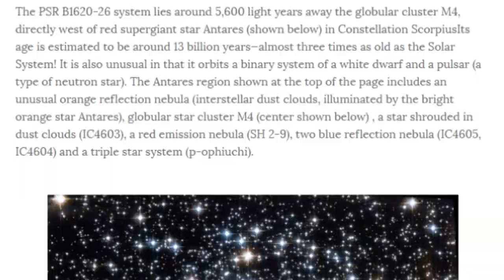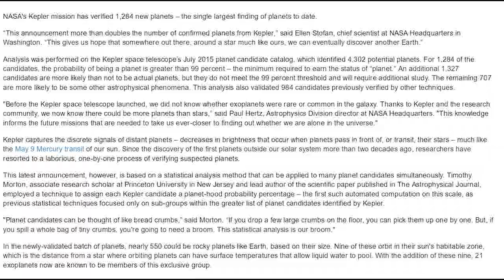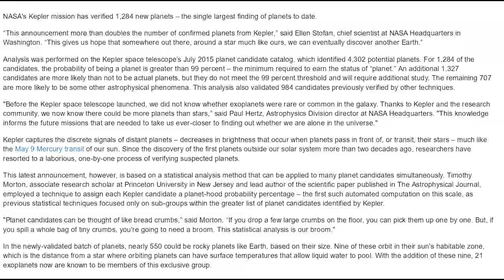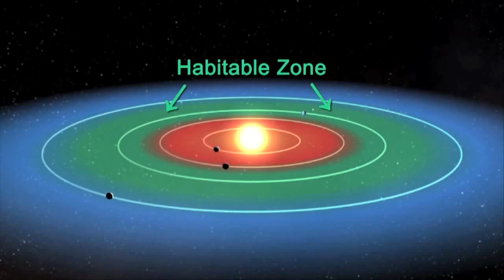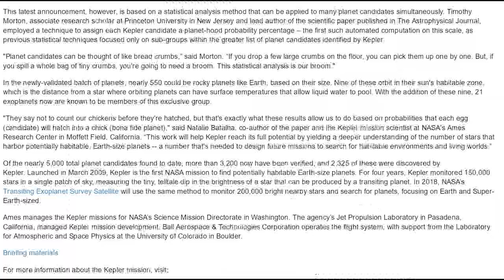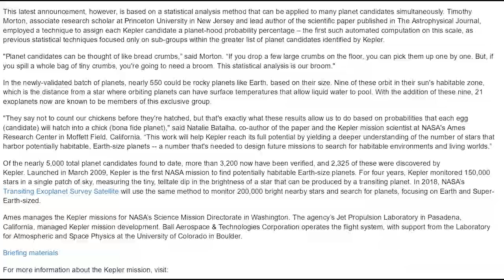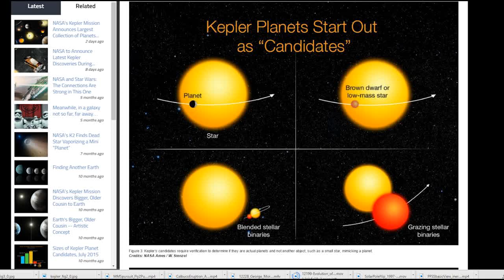NASA's KEPLER Satellite discovers 1284 Planets!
This is NASA verified & NASA validated, y'all. NASA's Super Planet finding robot/telescope/camera Kepler has broken the exoplanet bottle neck again only this time, records are broken to new exponential levels.

1284 Exoplanets - That means Brown Dwarfs Red Dwarves Pink Venus Blue Mercury Rainbow Mars and a whole Alien land of magic and imagination. And, I guess some science.

T

"NASA's Kepler mission has verified 1,284 new planets – the single largest finding of planets to date.

“This announcement more than doubles the number of confirmed planets from Kepler,” said Ellen Stofan, chief scientist at NASA Headquarters in Washington. “This gives us hope that somewhere out there, around a star much like ours, we can eventually discover another Earth.”

Analysis was performed on the Kepler space telescope’s July 2015 planet candidate catalog, which identified 4,302 potential planets. For 1,284 of the candidates, the probability of being a planet is greater than 99 percent – the minimum required to earn the status of “planet.” An additional 1,327 candidates are more likely than not to be actual planets, but they do not meet the 99 percent threshold and will require additional study. The remaining 707 are more likely to be some other astrophysical phenomena. This analysis also validated 984 candidates previously verified by other techniques.

"Before the Kepler space telescope launched, we did not know whether exoplanets were rare or common in the galaxy. Thanks to Kepler and the research community, we now know there could be more planets than stars,” said Paul Hertz, Astrophysics Division director at NASA Headquarters. "This knowledge informs the future missions that are needed to take us ever-closer to finding out whether we are alone in the universe."

Kepler captures the discrete signals of distant planets – decreases in brightness that occur when planets pass in front of, or transit, their stars – much like the May 9 Mercury transit of our sun. Since the discovery of the first planets outside our solar system more than two decades ago, researchers have resorted to a laborious, one-by-one process of verifying suspected planets.

technique to assign each Kepler candidate a planet-hood probability percentage – the first such automated computation on this scale, as previous statistical techniques focused only on sub-groups within the greater list of planet candidates identified by Kepler.

"Planet candidates can be thought of like bread crumbs,” said Morton. “If you drop a few large crumbs on the floor, you can pick them up one by one. But, if you spill a whole bag of tiny crumbs, you're going to need a broom. This statistical analysis is our broom."

In the newly-validated batch of planets, nearly 550 could be rocky planets like Earth, based on their size. Nine of these orbit in their sun's habitable zone, which is the distance from a star where orbiting planets can have surface temperatures that allow liquid water to pool. With the addition of these nine, 21 exoplanets now are known to be members of this exclusive group.

"They say not to count our chickens before they're hatched, but that's exactly what these results allow us to do based on probabilities that each egg (candidate) will hatch into a chick (bona fide planet)," said Natalie Batalha, co-author of the paper and the Kepler mission scientist at NASA's Ames Research Center in Moffett Field, California. “This work will help Kepler reach its full potential by yielding a deeper understanding of the number of stars that harbor potentially habitable, Earth-size planets -- a number that's needed to design future missions to search for habitable environments and living worlds.”

Of the nearly 5,000 total planet candidates found to date, more than 3,200 now have been verified, and 2,325 of these were discovered by Kepler. Launched in March 2009, Kepler is the first NASA mission to find potentially habitable Earth-size planets. For four years, Kepler monitored 150,000 stars in a single patch of sky, measuring the tiny, telltale dip in the brightness of a star that can be produced by a transiting planet. In 2018, NASA’s Transiting Exoplanet Survey Satellite will use the same method to monitor 200,000 bright nearby stars and search for planets, focusing on Earth and Super-Earth-sized.

Ames manages the Kepler missions for NASA’s Science Mission Directorate in Washington. The agency’s Jet Propulsion Laboratory in Pasadena, California, managed Kepler mission development. Ball Aerospace & Technologies Corporation operates the flight system, with support from the Laboratory for Atmospheric and Space Physics at the University of Colorado in Boulder.

Planetary Migration & Hot Hercolubus